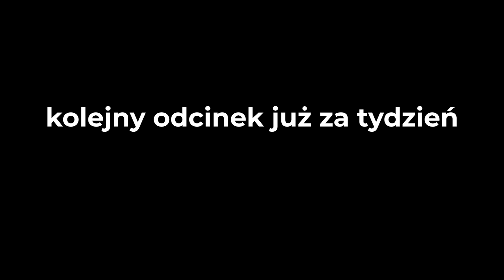OMNIOXY x Teatr Muzyczny w Gdyni - Casting do reklamy - odc. 1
Poszukujemy postaci, które wezmą udział w reklamie łagodnej komory OMNIOXY. Oto kulisy castingu.